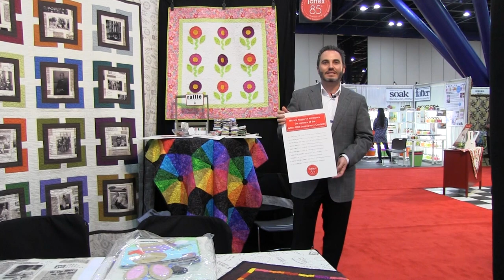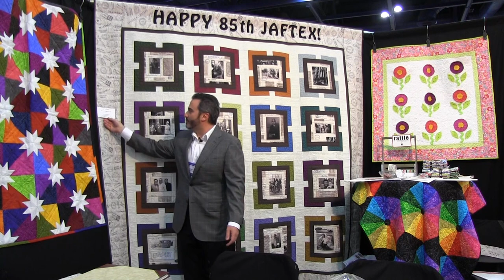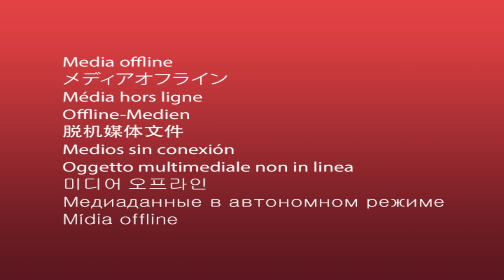Studioe Fabrics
Studioe Fabrics are designed especially for the independent quilt shops in the US and international distributors.